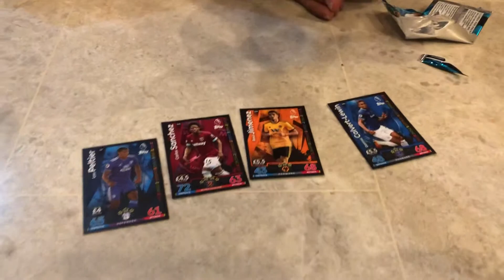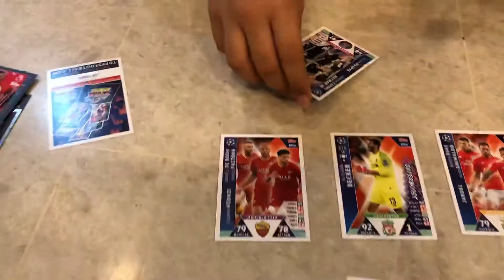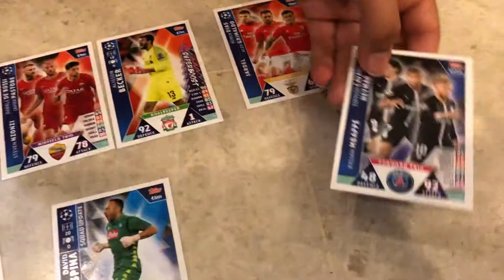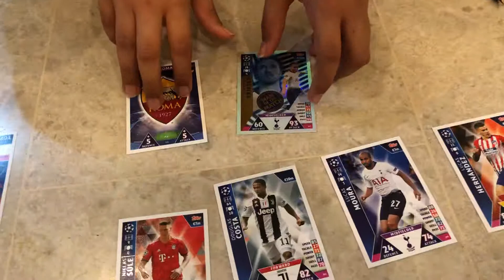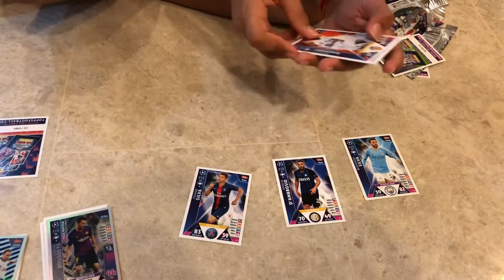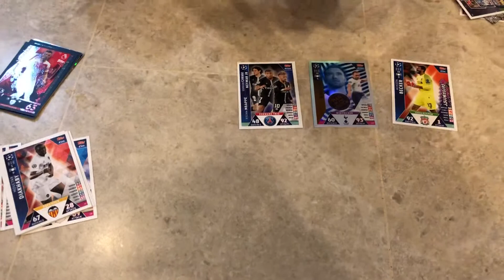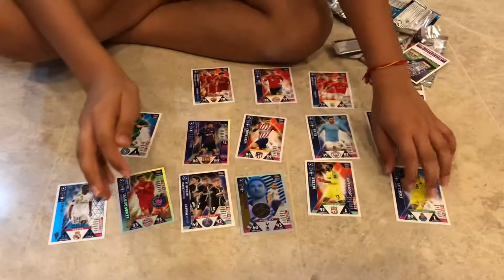Match Attax opening (got PSG forward trio)3rd video by Aryan Sharma AS7 with his mom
sharmascoolside # matchattaxopening
Matchattax opening video